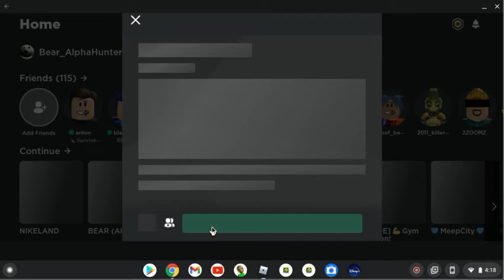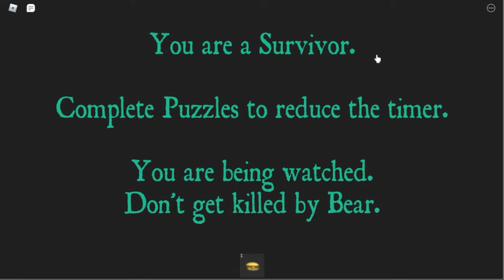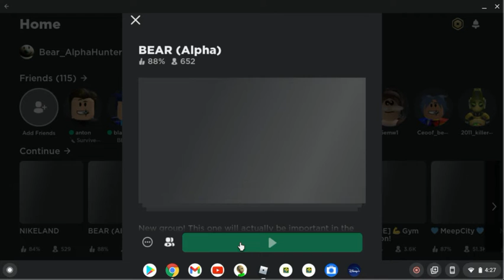Playing more Bear and showing how to get the { badge